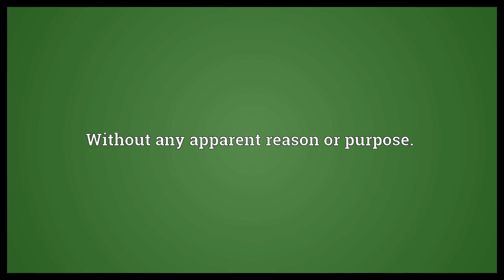Apropos of nothing Meaning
Video shows what apropos of nothing means. Without reference to anything.. Without any apparent reason or purpose..  Apropos of nothing Meaning. How to pronounce, definition audio dictionary. How to say apropos of nothing. Powered by MaryTTS, Wiktionary